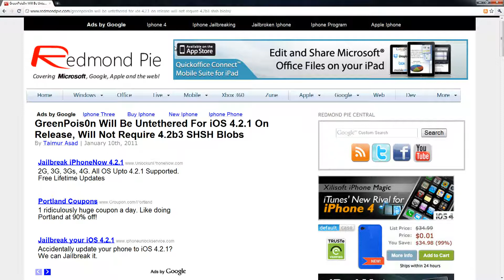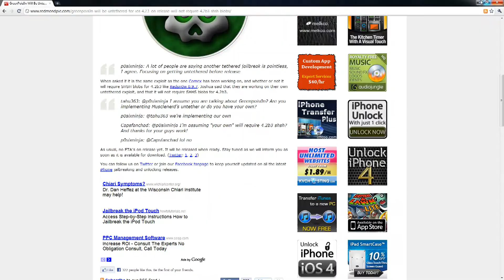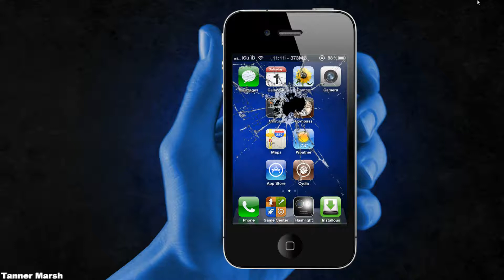NEW Untethered Jailbreak For 4.3.4 - Greenpois0n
UPDATE:  NEW LINK AND NEW REVISION.
PROGRAM VERSION:  RC6.3
Fixed a bug with iPhones for a carrier unlock if needed.

New Jailbreak for iOS 4.3.4 released after 1 day of fix.
YES NO SHARECASH!!!

- You must complete a survey.

But no worries, these offers take, 10 seconds max!
 Just click "COPD Connect" or "Get Free Spring Samples!" enter a valid e-mail, and done! :)  Really all you have to do is enter email and it will unlock within 30 seconds to a minute max.